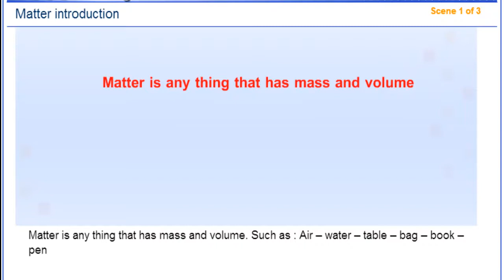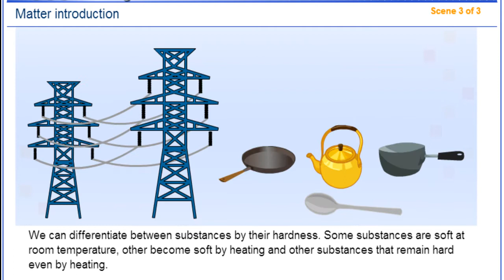Matter Construction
First Preparatory Stage , Explore and Learn